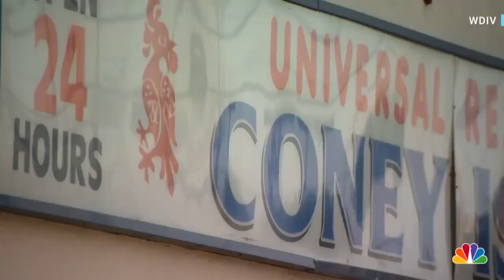Robert Wayne Lee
Robert Wayne Lee,  known as “Boopac Shakur” on social media, was killed when he confronted a man he believed to be a pedophile. WDIV's Jacqueline Francis reports.

@0:13 could be connected to his murder j/S.